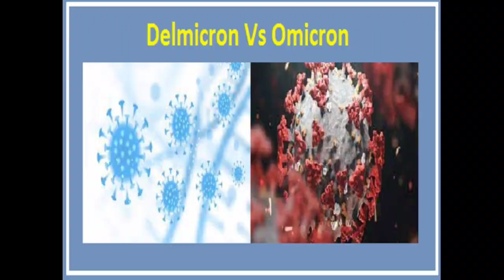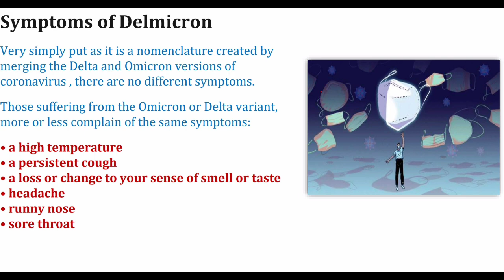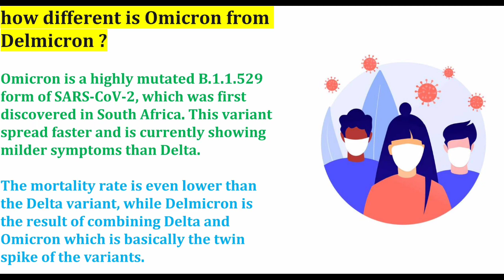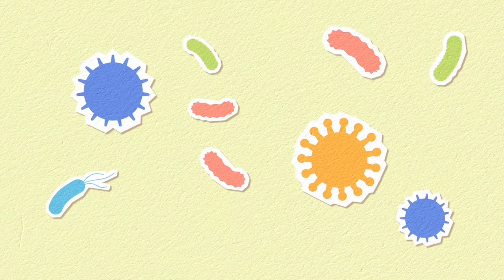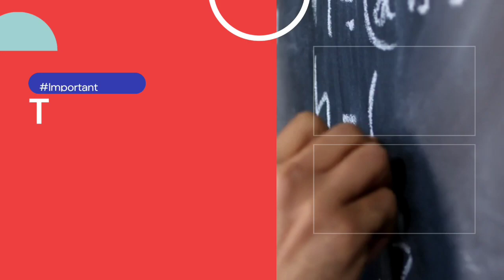Omicron के बाद Delmicron का खतरा | Symptoms and Precaution | Hindi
In this channel not using copyright video, images and audio.
All information collet by internets, books and personal visits on site.

Please giving your valuable feedback in comment section